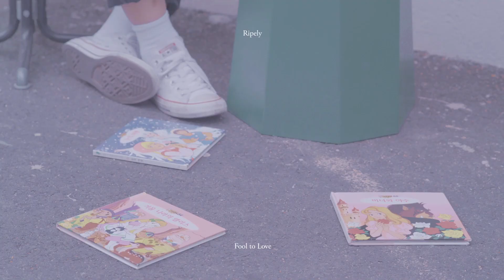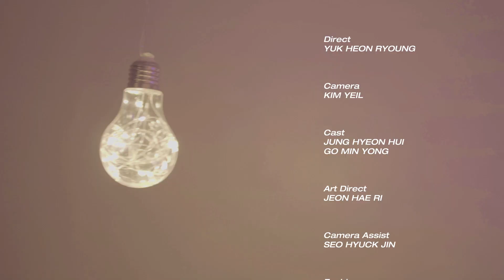[Official MV] RIPELY - Fool To Love (prod. Ranez)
RIPELY - Fool To Love (prod. Ranez)